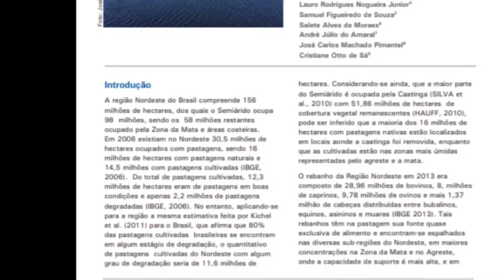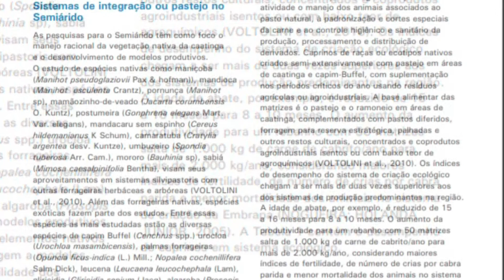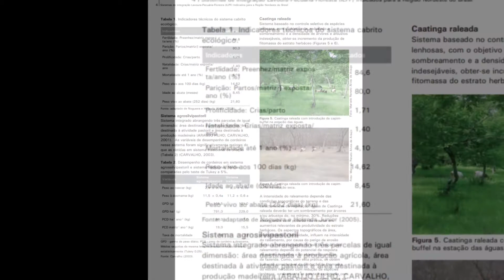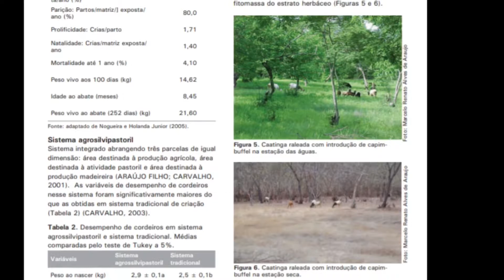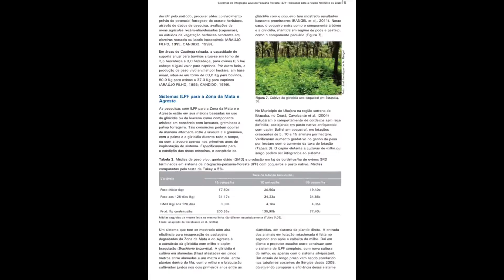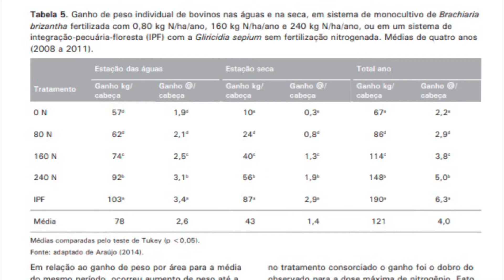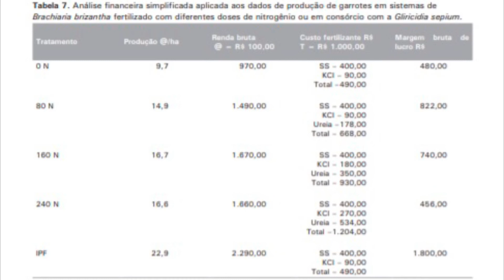Integrando lavoura com pecuária e floresta (ILPF) no Nordeste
Breve introdução mostrando as características do Nordeste  quanto a vegetação, seu rebanho e as pesquisas realizadas pela Embrapa Tabuleiros Costeiros quando à Integração Lavoura Pecuária Floresta (ILPF).

Nos sistemas de integração ou pastejo no Semiárido, as pesquisas têm como foco o manejo racional da vegetação nativa da caatinga e o desenvolvimento de modelos produtivos.

Nos Sistemas ILPF para a Zona da Mata e Agreste, as pesquisas  estão em sua maioria baseadas no uso da gliricídia ou da leucena como componente arbóreo em consórcio com lavouras, gramíneas e palma forrageira.

No Sistema CBL – podução de grandes ou pequenos ruminantes, utilizando a vegetação natural da caatinga (C), no período chuvoso, associada à área de capim-Buffel (B), com piquetes de um leque de opções forrageiras (L), especialmente leguminosas

O Comunicado aborda também o Cabrito ecológico, um sistema de criação ecológico que incorpora à atividade o manejo dos animais associados ao pasto natural, à padronização e cortes especiais da carne e ao controle higiênico e sanitário da
produção, processamento e distribuição de derivados

Aborda também a Caatinga raleada, sistema baseado no controle seletivo de espécies lenhosas, com o objetivo de, reduzindo o sombreamento e a densidade de árvores e arbustos indesejáveis, obtêm-se incremento da produção de fitomassa do estrato herbáceo.

O Comunicado Técnico foi elaborado por:

José Henrique de Albuquerque Rangel
Engenheiro-agrônomo, doutor em Agricultura Tropical, pesquisador da Embrapa Tabuleiros Costeiros, Aracaju, SE

Evandro Neves Muniz
Veterinário, doutor em Nutrição Animal, pesquisador da Embrapa Tabuleiros Costeiros, Aracaju, SE

Julio Roberto Araujo de Amorim
Engenheiro-agrônomo, mestre em Engenharia Agrícola, pesquisador da Embrapa Tabuleiros Costeiros, Aracaju, SE

Lauro Rodrigues Nogueira Junior
Engenheiro-agrônomo, doutor em Recursos Florestais, Pesquisador da Embrapa Tabuleiros Costeiros, Aracaju, SE

Samuel Figueiredo de Souza
Veterinário, doutor em Zootecnia, analista da Embrapa Tabuleiros Costeiros, Aracaju, SE

Salete Alves de Moraes
Zootecnista, doutora em Ciência Animal, pesquisadora da Embrapa Semiárido, Petrolina, PE

André Júlio do Amaral
Engenheiro-agrônomo, doutor em Ciência do Solo, pesquisador da Unidade de Execução de Pesquisa da Embrapa Solos (UEP Recife), Recife, PE

José Carlos Machado Pimentel
Engenheiro-agrônomo, doutor em Zootecnia, pesquisador da Embrapa Agroindustria Tropical, Fortaleza, CE

Cristiane Otto de Sá
Médica Veterinária, doutora em Zootecnia, pesquisadora da Embrapa Tabuleiros Costeiros, Aracaju, SE